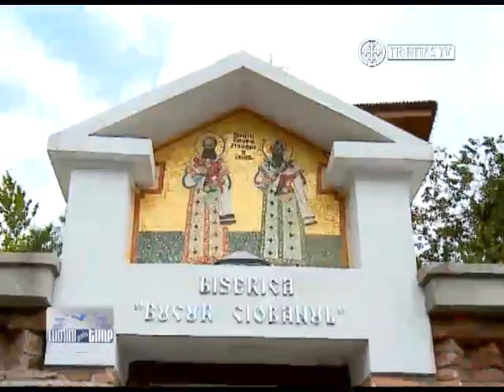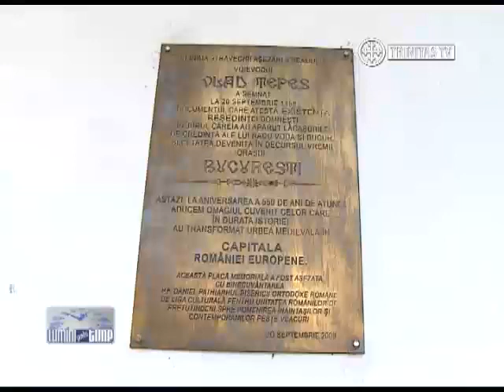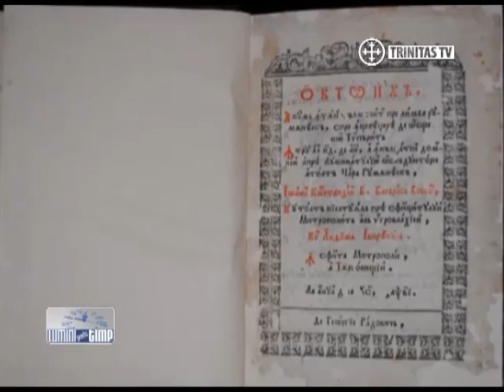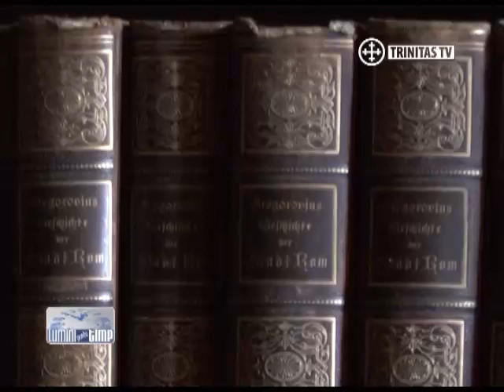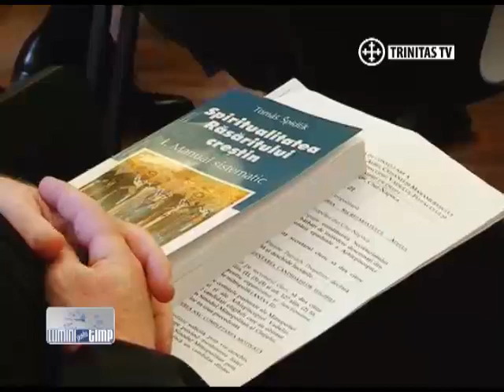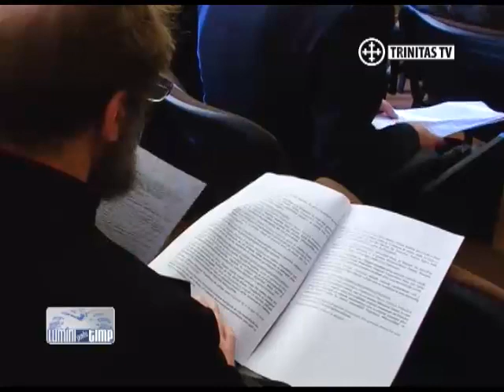Lumini peste Timp (4)